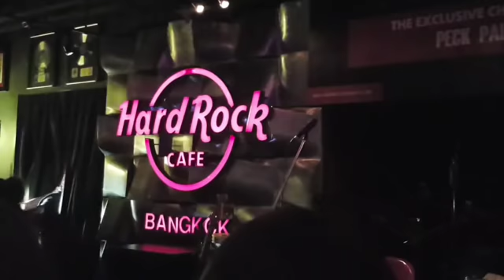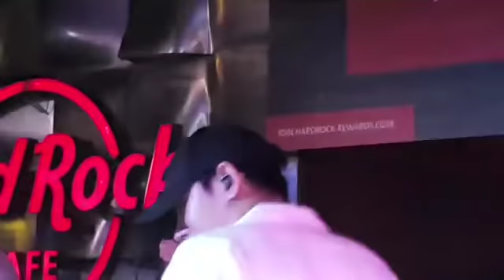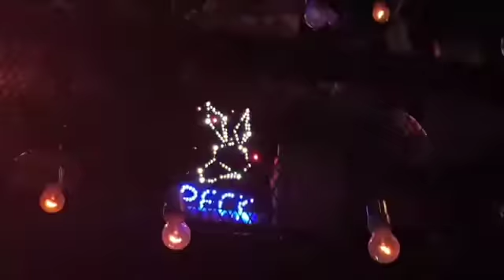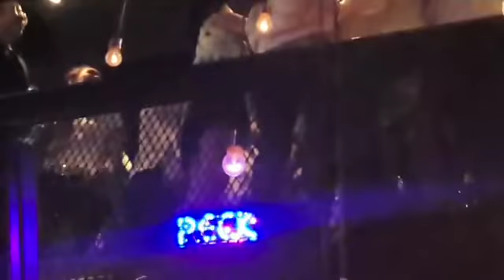[180718]เฮีย#เป๊กผลิตโชค@hardrock cafe นุชซุ่มทุ่มไม่อั้น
Cr. live FB 30up One Love For Palit